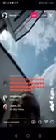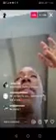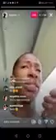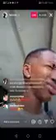Lasizwe Explains What Happened To Riky Rick and what he went through 😢